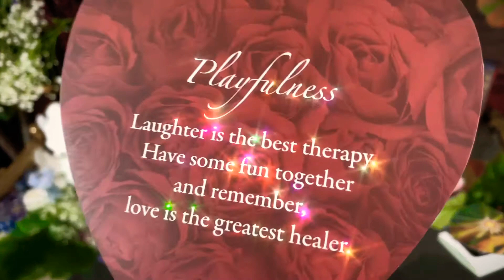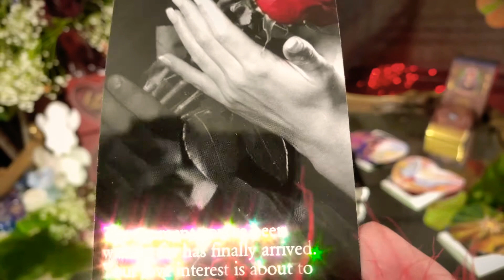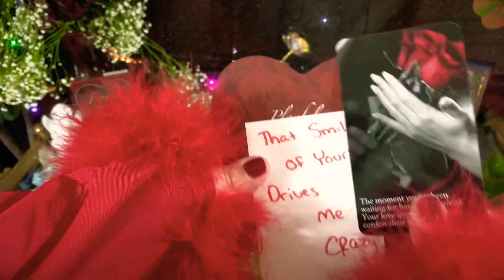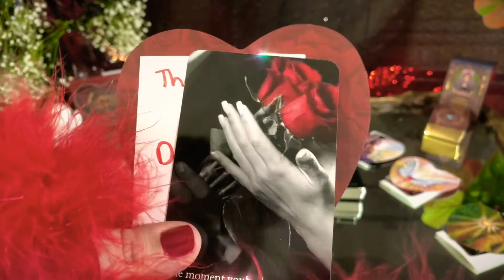Cancer ♋️ and Virgo ♍️ Couple [Month Ahead] Love Relationship Tarot Reading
Cancer and Virgo   Relationship Short Quick Tarot Reading for the Month Ahead. I pull One Tarot Card for The zodiac Sign of Cancer Dealing with Virgo    in Love for the Month Ahead. I also pull a Love Letter for The Cancer and Virgo    Relationship Dynamic in the Month Ahead.

This is a Timeless Short Tarot Reading. Whenever you are drawn to this Tarot Reading it is your tarot reading.

This is a traditional Romney Spread. I discuss Career Tarot Reading, Love, Tarot reading, future perditions, general life tarot reading. YOUR TIME IS COMING! BEST YEAR EVER! month ahead. I filmed this daily tarot reading today. This is daily pick a card filmed today. Who will Cancer marry? Who will be Cancer Next relationship? Who will be Cancer future husband? Who will be Cancer future wife? Who will be Cancer future spouse?
Who will Virgo   marry? Who will be Virgo    Next relationship? Who will be Virgo    future husband? Who will be Virgo    future wife? Who will be Virgo    future spouse?

🔮 My Video about  February 2021 Pick a Card Tarot ! Relaxing Asmr Tarot video I made explaining life ✨